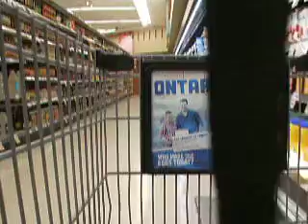Cart Cam episode 203 | WHEELIE!!!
back from vacation